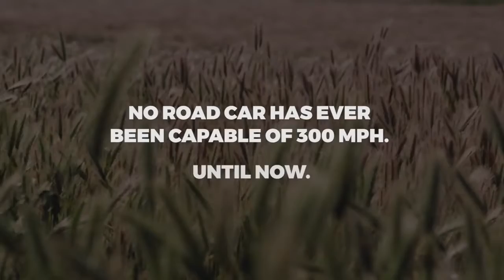Hennessey Venom F5